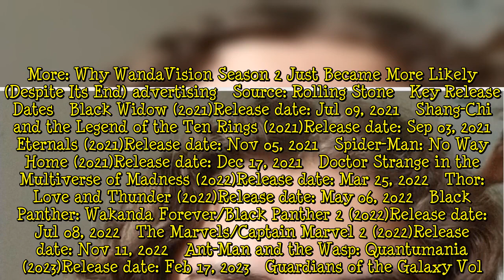Marvel Reveals 7 Secrets & Alternate Plans For WandaVision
The minds behind Marvel's WandaVision reveal several new secrets and alternate plans for the hit series. Earlier this year, WandaVision kicked off the MCU's Phase 4 with a sitcom-inspired tale that didn't exactly fit in with the typical Marvel brand. At first glance, the show appeared to be about the domestic adventures of Wanda Maximoff (Elizabeth Olsen) and Vision (Paul Bettany), with each episode emulating a different classic TV show style. However, by the end of WandaVision's run, things loo  ...